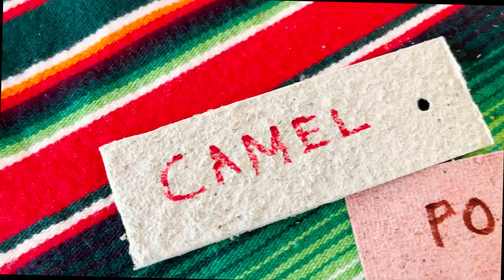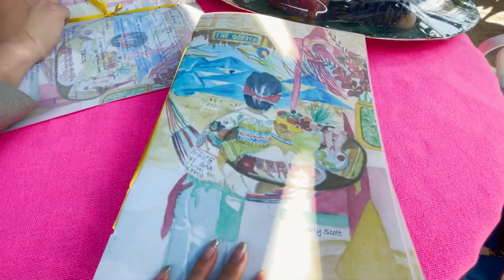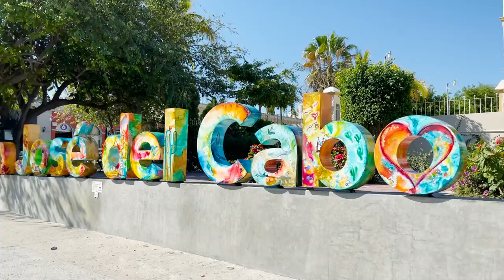LOS CABO VLOG pt 2: The Cape Hotel, Camel Safari, Cabo Arch Tour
Our first international trip during a pandemic! It was a fun trip and the only difference we encountered was having to wear masks in public spaces. Other than that everything was great!

This is part 2 of our 10 day trip to Cabo, taken back in January 2021.

Our itinerary:
Day 5: Check into our new hotel - THE CAPE, Lunch in town at Chubby Noddle, dinner at hotel find dining restaurant called Manta ( Japanese fusion)
Day 6: Camel Safari Tour with Cabo Adventures Tour Group
Day 7: Covid test, lunch at The Office, and pool lounge day at the resort
Day 8: Tour of San Jose downtown and Cabo Arch, dinner at Cocina Del Mar at Esperanza Resort